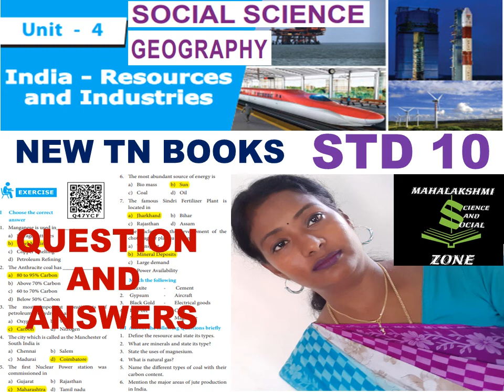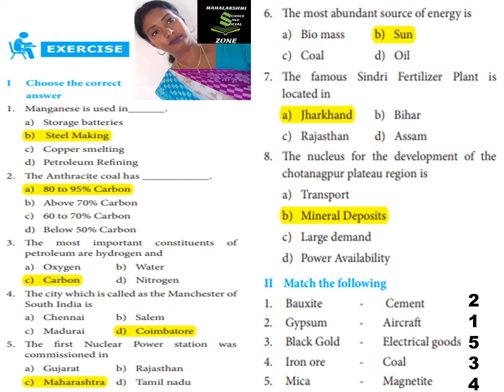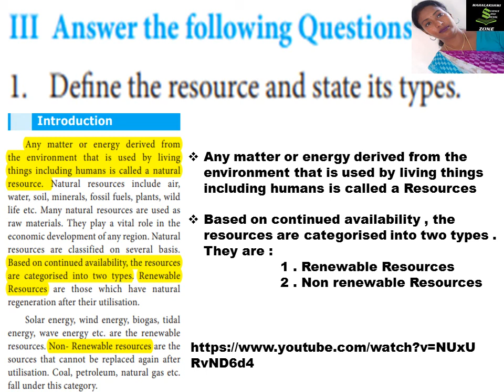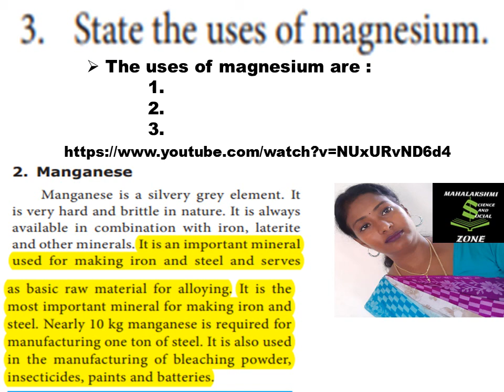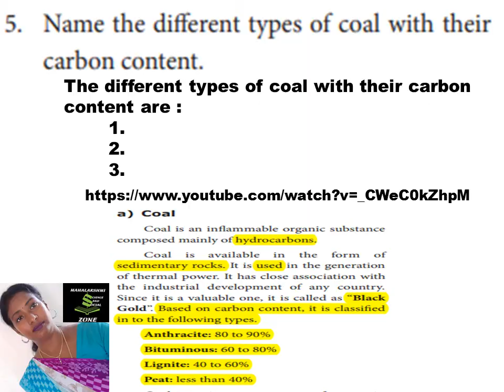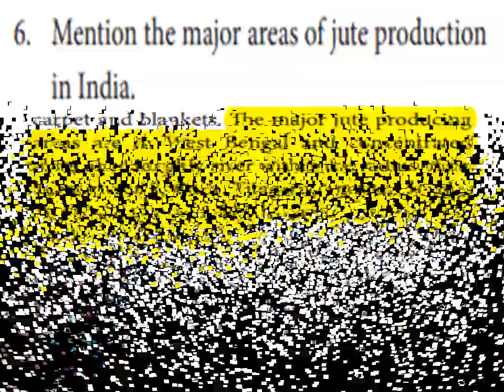India - Resources and Industries - Unit 4 - Std 10 - Geography - Social Science - Book Back Answers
I Choose the correct
answer
1. Manganese is used in______.
a) Storage batteries
b) Steel Making
c) Copper smelting
d) Petroleum Refining
2. The Anthracite coal has ___________.
a) 80 to 95% Carbon
b) Above 70% Carbon
c) 60 to 70% Carbon
d) Below 50% Carbon
3. The most important constituents of
petroleum are hydrogen and
a) Oxygen b) Water
c) Carbon d) Nitrogen
4. The city which is called as the Manchester of
South India is
a) Chennai b) Salem
c) Madurai d) Coimbatore
5. The first Nuclear Power station was
commissioned in
a) Gujarat b) Rajasthan
c) Maharashtra d) Tamil nadu

6. The most abundant source of energy is
a) Bio mass b) Sun
c) Coal d) Oil
7. The famous Sindri Fertilizer Plant is
located in
a) Jharkhand b) Bihar
c) Rajasthan d) Assam
8. The nucleus for the development of the
chotanagpur plateau region is
a) Transport
b) Mineral Deposits
c) Large demand
d) Power Availability
II Match the following
1. Bauxite - Cement
2. Gypsum - Aircraft
3. Black Gold - Electrical goods
4. Iron ore - Coal
5. Mica - Magnetite
III Answer the following Questions briefly
1. Define the resource and state its types.
2. What are minerals and state its type?
3. State the uses of magnesium.
4. What is natural gas?
5. Name the different types of coal with their
carbon content.
6. Mention the major areas of jute production
in India.
7. Name the important oil producing regions
of India.
IV Distinguish between
1. Renewable and non-renewable resources.
2. Metallic and non-metallic minerals.
3. Agro based industry and mineral based
industry.
4. Jute industry and sugar industry.
5. Conventional energy and non- conventional
energy.
V Answer the following in a paragraph
1. Write about the distribution of cotton textile
industries in India.
2. Describe the major challenges of Indian
industries.